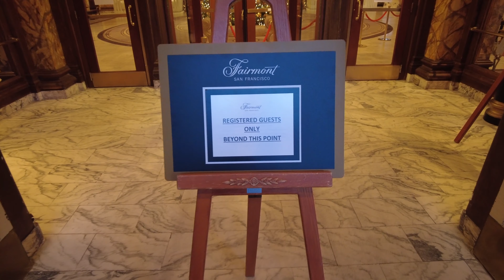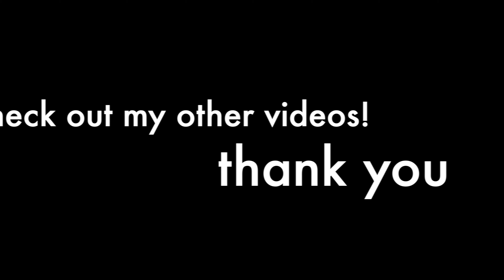[4K] Christmas Eve San Francisco 2020 Night Walk, Fairmont Hotel, Union Square, Huntington Park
Checking out the Christmas Eve around San Francisco!

Walking from the world famous Fairmont Hotel to Union Square Christmas Tree to Nob Hill Park.
2020 is very different, but San Francisco is still full of tourist and happiness!
Enjoy One RANDOM Night Walk SCENE in San Francisco Downtown with no modified Street Sound before Christmas with me!

00:00 - 00:05 Intro
00:08 - 01:15 Top of Nob Hill Before Sunset
01:15 - 02:12 Fairmont Hotel Christmas Tree 2020
06:32 - 12:31 Nob Hill to Union Square
12:31 - 13:04 Walking to Christmas Tree
13:04 - 16:35 Union Square Christmas Tree
16:35 - 26:42 Union Square Shop tour 2020 Christmas
26:42 - 42:54 Union Square to Top of Nob Hill
42:54 - 45:55 Huntington Park Christmas Light

I post every Tuesday and Saturday at 7 AM

Personally I am currently doing a project to walk and record every place I visit in 360 video.

If you want to Buy the camera! - Insta360 one X